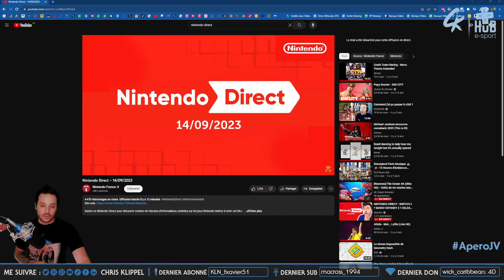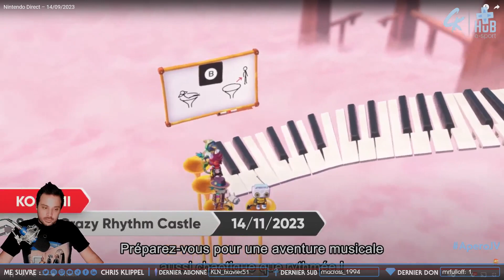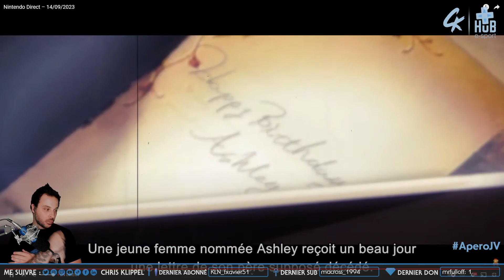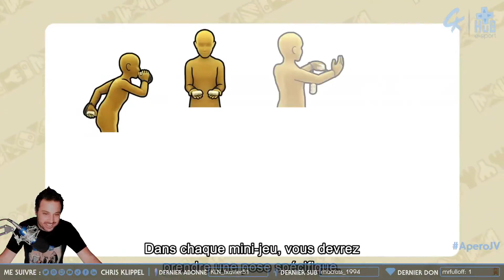[REPLAY] L'APERO DU JV #85 - NINTENDO DIRECT (14 SEPTEMBRE 2023)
Cet aprem, c'était le Nintendo Direct avec 40 minutes d'annonces et de belles surprises ! Pour ceux qui n'étaient pas là, voici le petit replay !

SOMMAIRE :
00:00 - Salon d'attente
15:47 - Générique
16:21 - Intro
17:47 - Pré-show
31:05 - Le Nintendo Direct
1:13:07 - Débrief
1:18:26 - Fin du LIVE

ME SUIVRE :
_ Facebook :